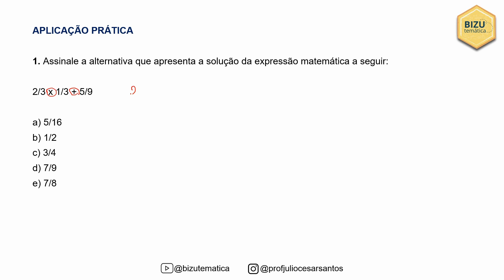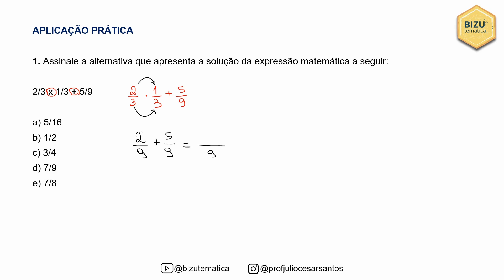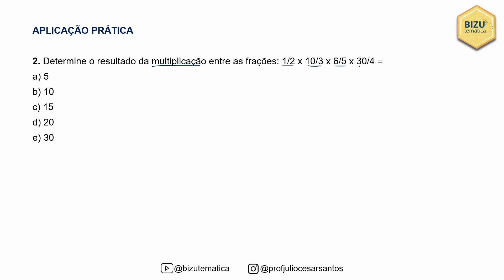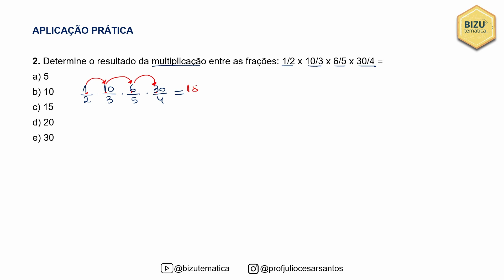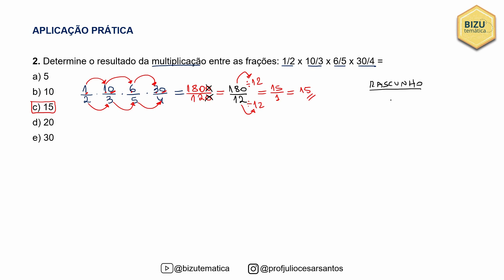Aula 7 - Matemática Básica - Frações - Multiplicação - Exercícios